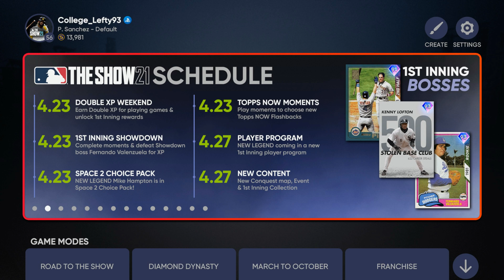Predicting the *NEW* Legend PLAYER PROGRAM & NEW EVENT! UPCOMING CONTENT in MLB The Show 21!